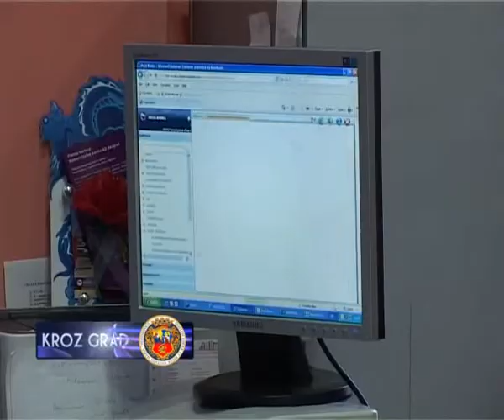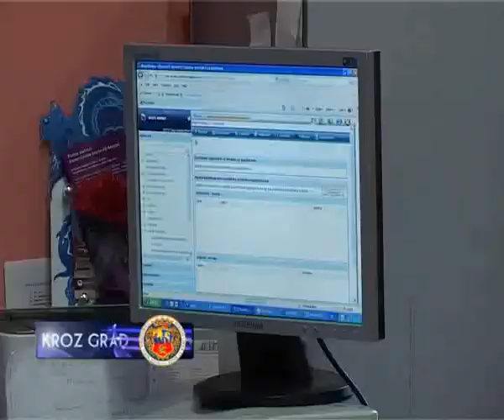VRAĆANJE DUGA BANCI UZ GLAVOBOLJU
Od marta do juna ove godine,banke su dobile 5000 novih klijenata koji kasne sa otplatom kredita.Kako Blic saznaje,u kašnjenju dužem od 90 dana sada je 115.000 klijenata ili 89.065 građana,10.754 poljoprivrednika i oko 16.000 preduzeća.Svaki jedanaesti građanin koji ima kredit ne može redovno da ga otplaćuje,sa otplatom kasni svaki četvrti poljoprivrednik,svako peto pravno lice i svaki šesti preduzetnik.Drastičan pad standarda,skok evra i gubitak posla doprineli su ovakvoj situaciji.U Subotici kašnjenje u otplati kredita nije masovna pojava ali ima pojedinačnih slučajeva,posebno kada je reč o stambenim i gotovinskim kreditima.